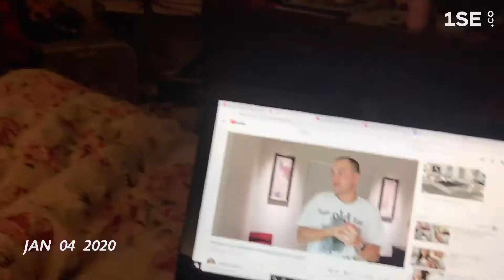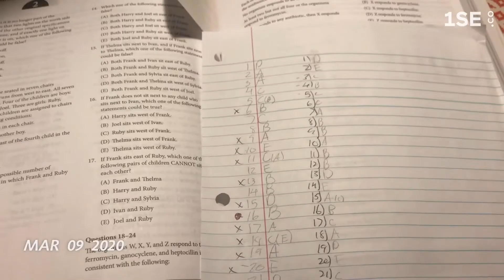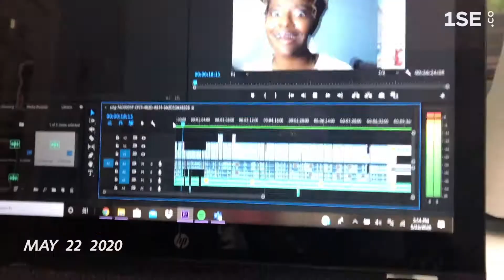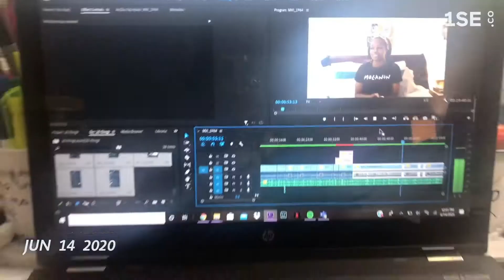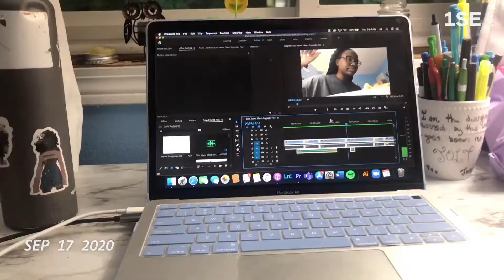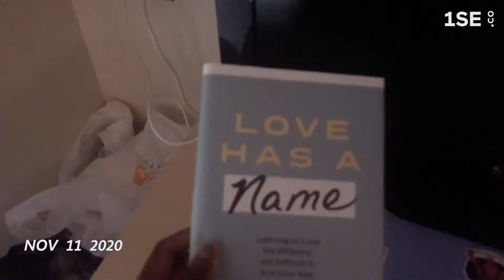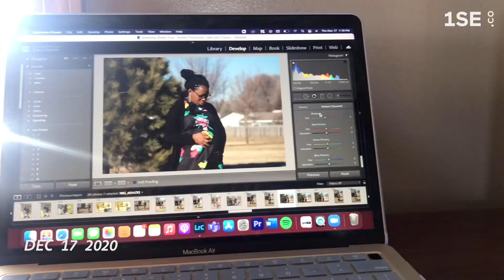1 Second of Everyday of 2020 | 2020 RECAP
When I think of 2020... a flurry of thoughts, memories, and emotions flood my mind. I want to hate the whole year, completely throw it away and never talk about it again. But something that keeps popping up in my mind is that I did in fact gain from that year, somehow. I've changed and grown, my perspectives where forcefully widened, and from the hurt I grew and learned. If I were asked if I would relive the year it would be an affirmative, "NO." but what I've gained is priceless, some would say. Here's to 2021, see ya never 2020. 👋🏿

Instagram, Twitter, Snapchat & VSCO: mercyoyadare